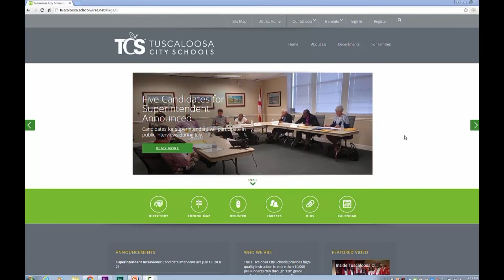TCS Update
Tuscaloosa City Schools July 15, 2016 Update